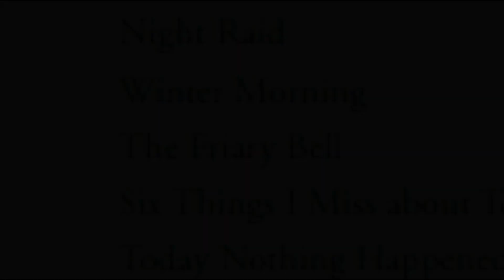The Friary Bell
Another poem from Michael Farry's latest poetry collection.